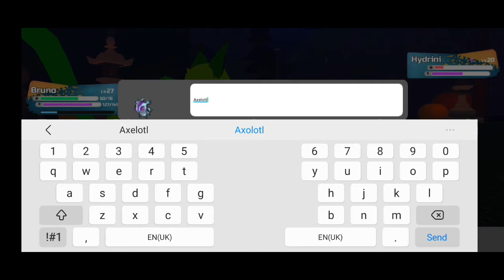LOOMIAN LEGACY - 12 - ROBLOX